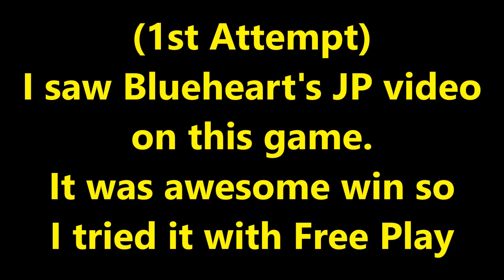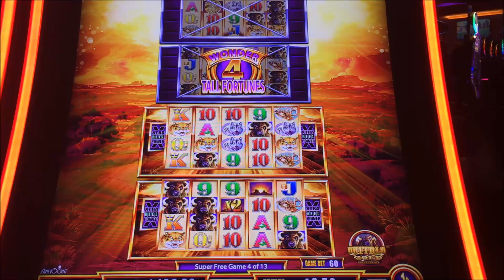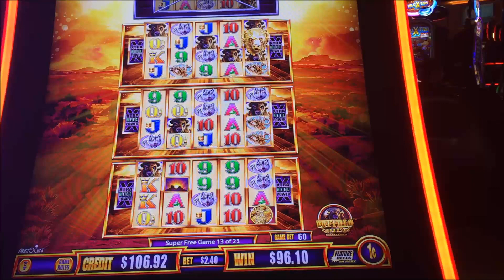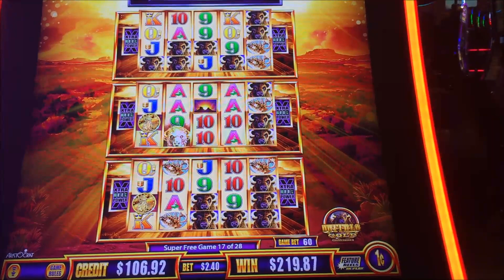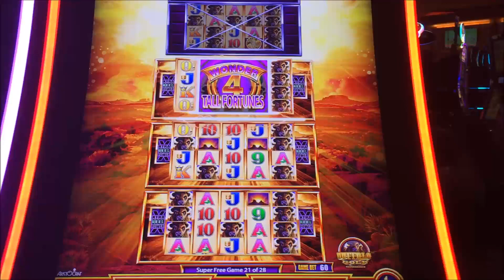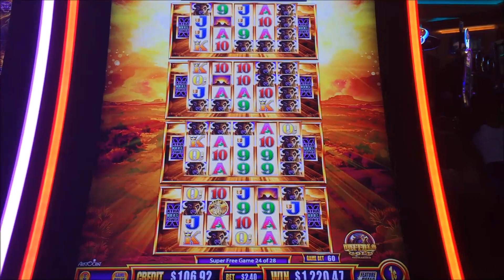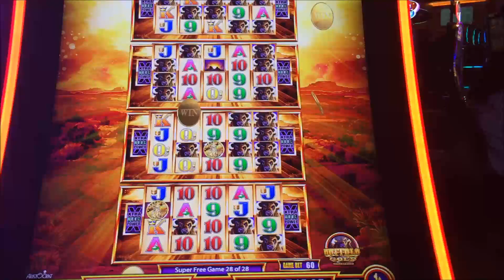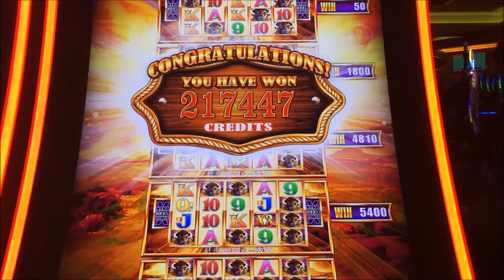★JACKPOT ! BUFFALO★All animals became Buffalooo!☆Wonder 4 Tall Fortunes BUFFALO GOLD Slot Handpay ☆彡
I saw Blueheart's Jackpot Video on this game.
It was Awesome Jackpot win.
I played it with FP and I got Awesome JP like a Blue !!
+CASINO WINS by Blueheart Thank you Blue !!!